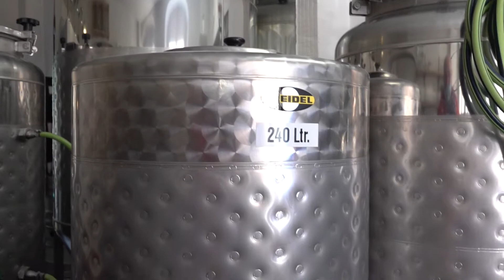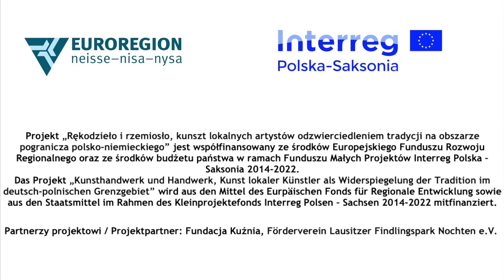Kwiatowe Piwo Browar